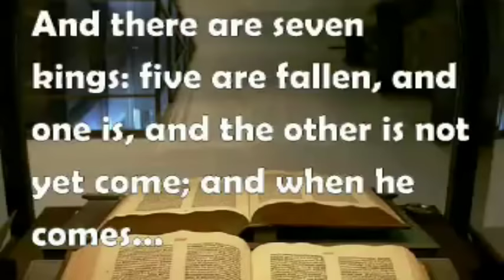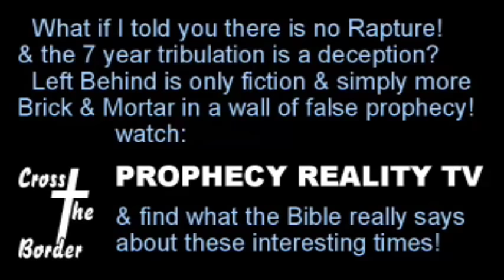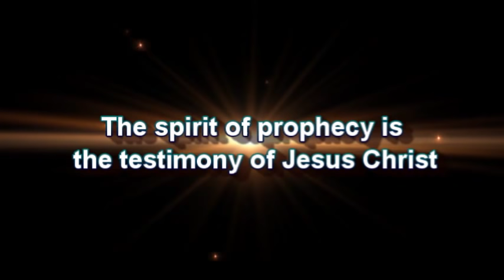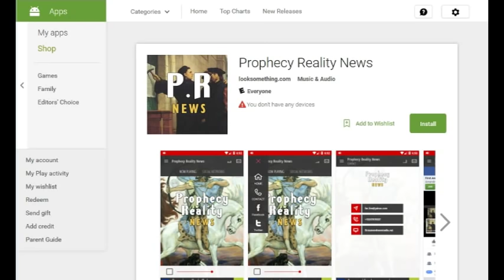The Vatican led NWO Already Here, Greg Anthonys Journal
Greg is back one last time this year and returns regularly on Jan 3 for more Vatican led NWO news and commentary